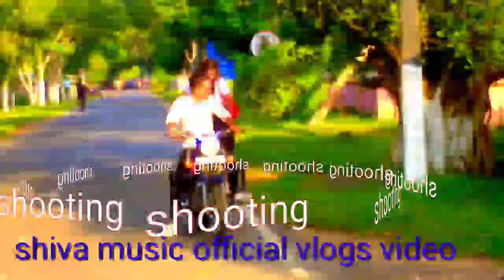Shiva music official shooting video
Shiva music official shooting video new song story video#